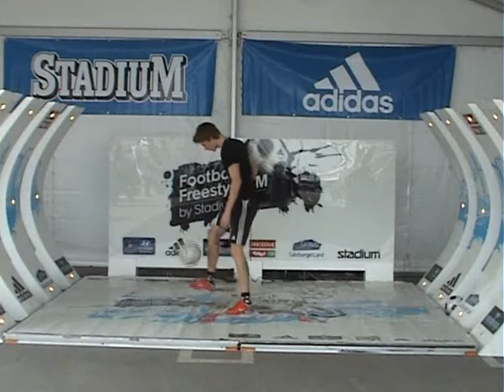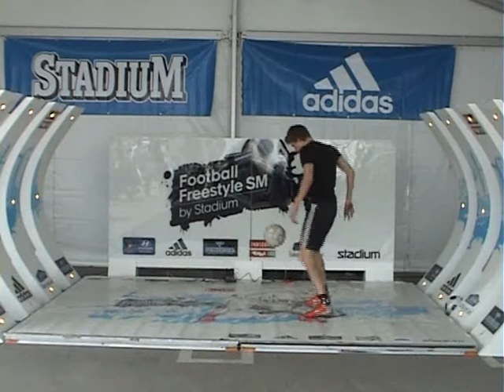Football Freestyle SM 2008 Finalist 13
Segraren från Deltävlingen i Bromma, Mikael Hammar